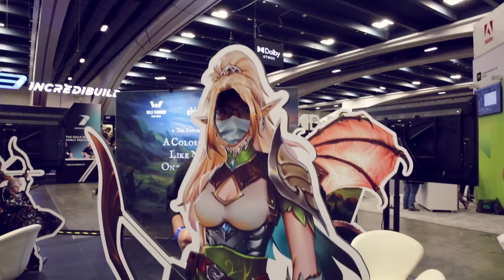Frostcore Interview - GDC 2022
Game Hub Denmark attended GDC 2022, we recorded a series of interviews with participating companies.

In this video we talk to Richard Bertilsson, founder and CEO of Frostcore AB,  about being an indie developer attending GDC for the first time.